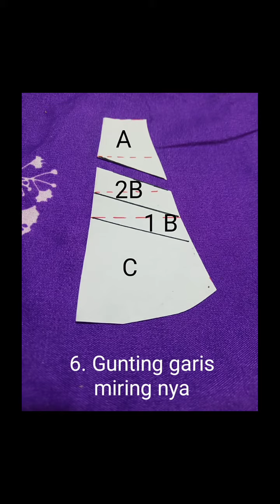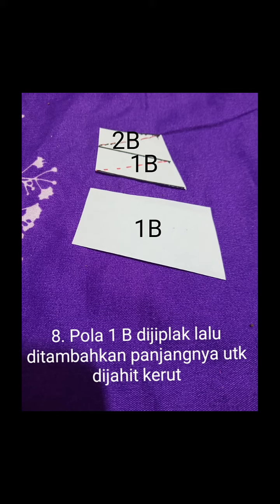Pecah pola/belajar pola model